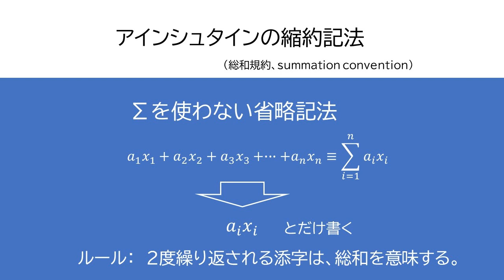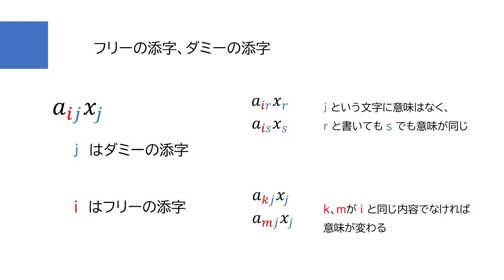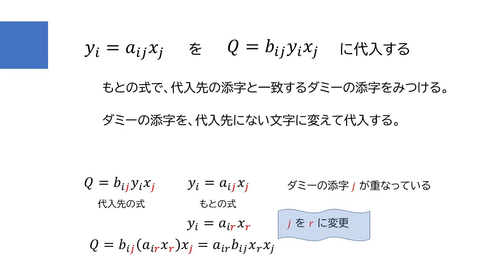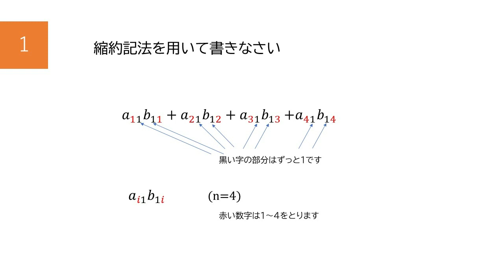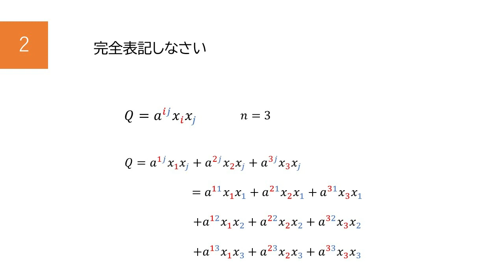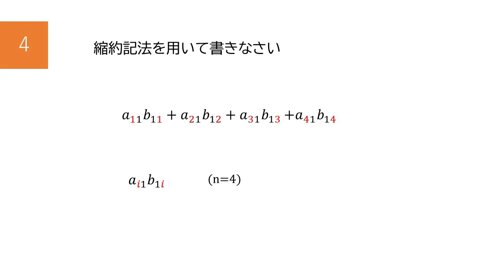アインシュタインの縮約記法・練習問題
相対論のなかででてくる、アインシュタインの縮約記法（総和規約）について、簡単な計算問題をやってみましょう。

David Kay 「テンソル解析」、第１章